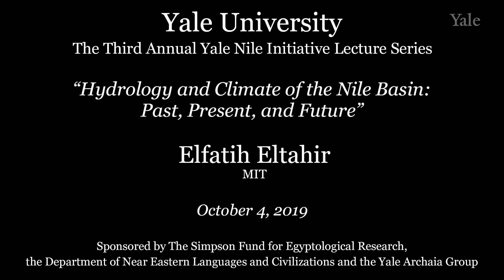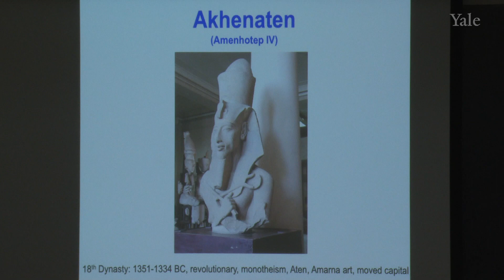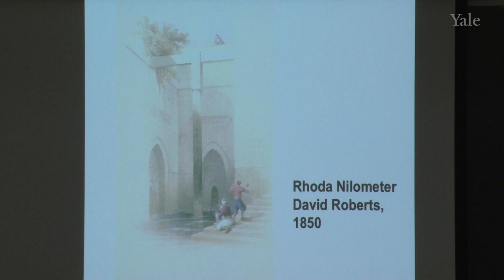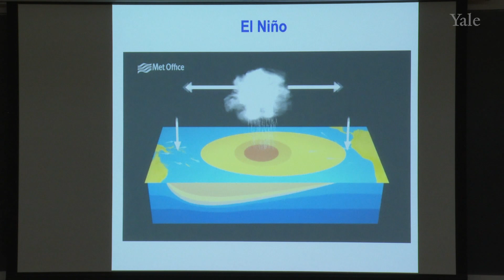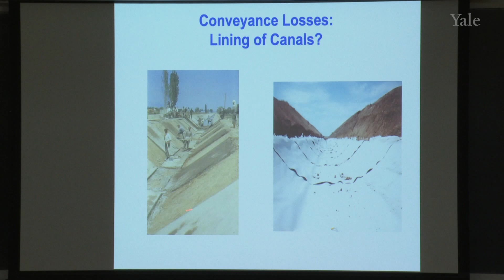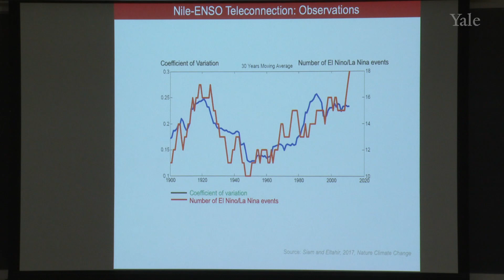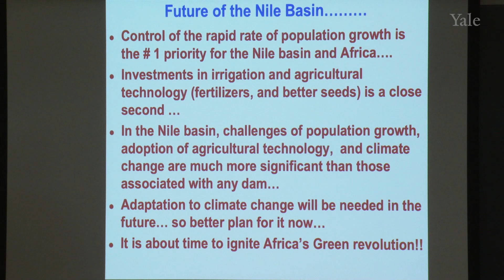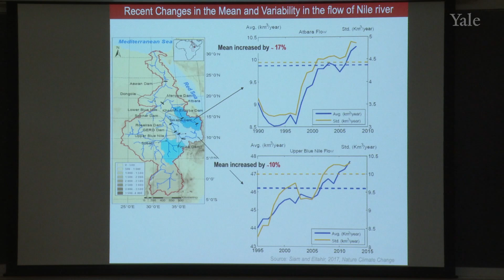Hydrology and Climate of the Nile Basin. Past, Present, and Future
In this lecture, Professor Elfatih Eltahir (MIT), a leading climatologist and expert on the hydrology of the Nile river basin, provides an overview of the history of the Nile river, the climate drivers of its annual flood, and discusses the data and modeling for future projections of the hydrology of the Nile river.